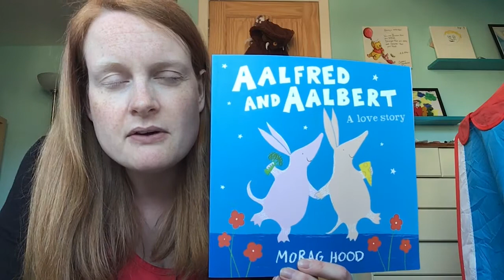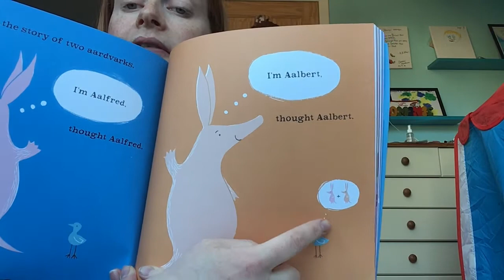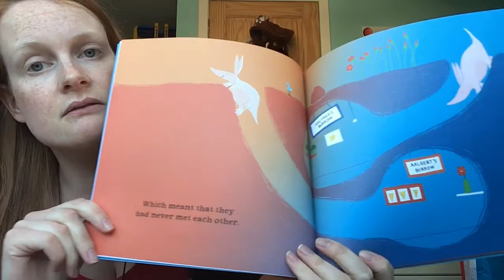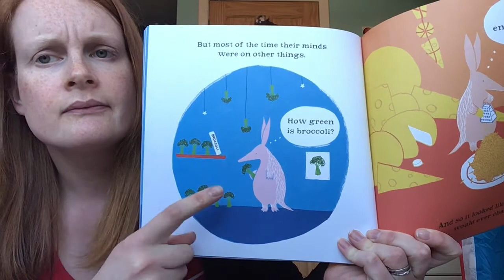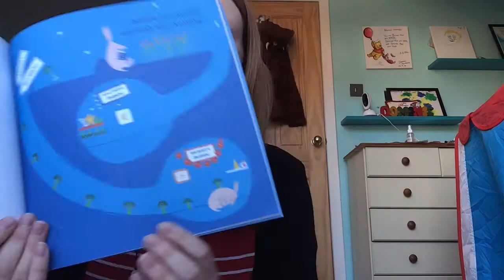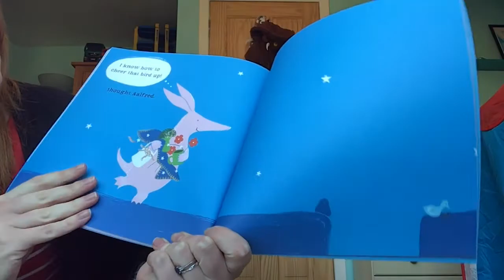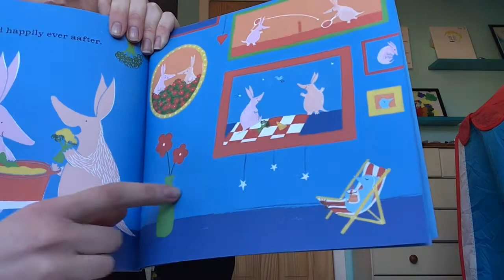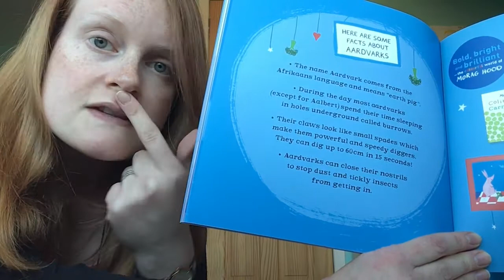Aalfred and Aalbert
Susan reads Aalfred and Aalbert by Morag Hood.